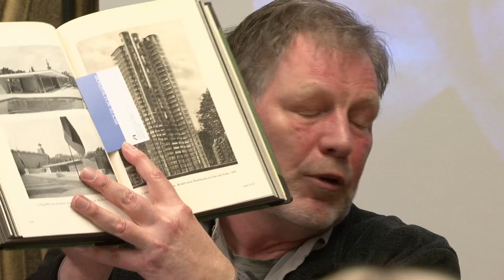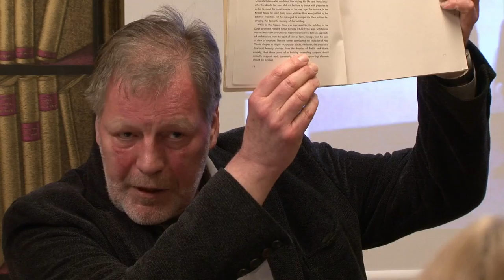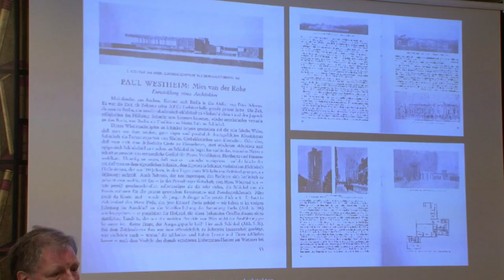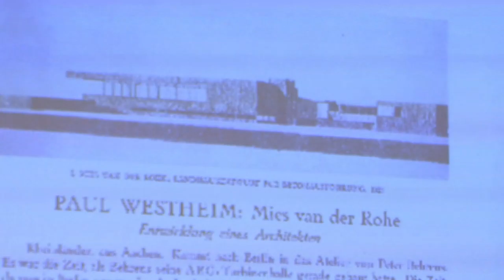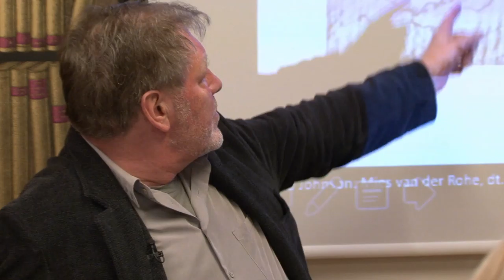EX LIBRIS 19: Wolf Tegethoff & Matthias Sauerbruch über Philip C. Johnson und Jan Turnovsky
Am 09. März 2016 fand im Ungers Archiv für Architekturwissenschaft eine weitere Veranstaltung in der Reihe Ex Libris statt, in der ein Architekturtheoretiker und ein Architekt ausgewählte Bücher aus der einzigartigen Bibliothek des UAA vorstellten. Es referierten Prof. Dr. Wolf Tegethoff, Direktor am Zentralinstitut für Kunstgeschichte in München, und Prof. Matthias Sauerbruch, Gründungspartner des Architekturbüros Sauerbruch Hutton, Berlin und London.

Wolf Tegethoff stellte Philip C. Johnsons Monographie „Mies van der Rohe" (New York 1947) vor. Tegethoff (*1953) hat an den Universitäten Bonn und Columbia, NY, Kunstgeschichte, Städtebau, Verfassungs-, Wirtschafts- und Sozialgeschichte studiert, war Professor an der Universität Kiel und Gastprofessor an den Universitäten Bonn, Haifa und Venedig. Seit 1991 leitet er das Zentralinstitut für Kunstgeschichte in München. Tegethoff ist Experte für Mies van der Rohe, über dessen Werk er zahlreiche Publikationen verfasst hat.

Matthias Sauerbruch sprach über „Die Poetik eines Mauervorsprungs" (Braunschweig 1987) von Jan Turnovsky. Sauerbruch (*1955) hat an der Architectural Association London und der Hochschule der Künste Berlin Architektur studiert. Er ist Gründungspartner des vielfach ausgezeichneten Architekturbüros Sauerbruch Hutton, zu dessen wichtigsten Bauten das Museum Brandhorst in München oder die Immanuelkirche in Köln zählen. Sauerbruch war Professor an der TU Berlin und der ABK Stuttgart und lehrte als Gastprofessor an der GSD in Harvard sowie an der UdK Berlin.